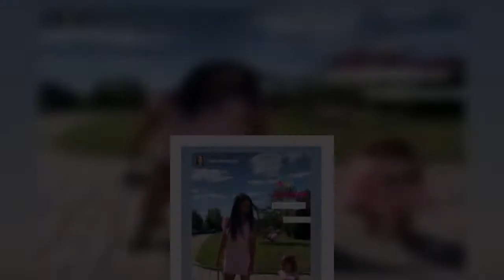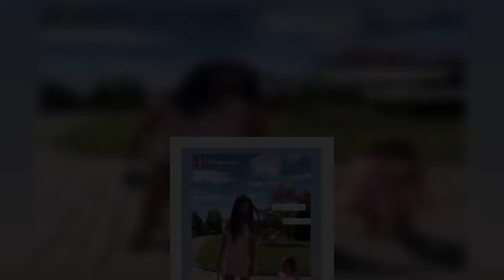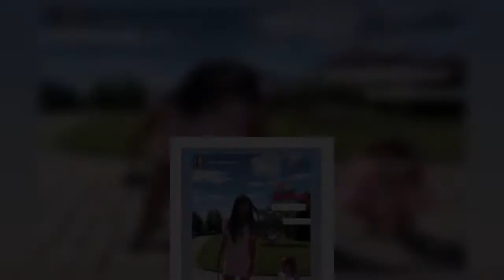Adelina Pestrițu, vacanță în trei peste hotare! Micuța Zeny, pentru prima dată cu avionul: „Încercăm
Adelina Pestrițu a plecat în prima vacanță alături de soțil ei și Zeny, în străinătate. Ce destinație au ales să viziteze?
Adelina Petsrițu a fost foarte ocupată în ultimele zile cu pregătiri pentru vacanța în care tocmai a plecat. Împreună cu soțul ei, Virgil Şteblea și fetița lor, Zenaida, vedeta a plecat într-o vacanță de vis. După o perioadă destul de stresantă, bruneta și-a eliberat programul și este pregătitită pentru câteva zile de relaxare alături de familia ei.
Ca destinație, ei au decis să meargă în Turcia. Adelina Pestrițu a mărturisit că se temeau să parcurgă un drum mai lung. „Turcia am ales! Ne-a fost teamă de distanţe prea lungi", a declarat Adelina Pestrițu, pentru okmagazine.ro. Vedeta a mărturisit în trecut că îi este teamă să plece în vacanțe în străinătate cu fetița lor deoarece este încă prea mică. De data aceasta, Adelina Pestrițu și Virgil Şteblea au luat-o pe cea mică în vacanță și se vor relaxa împreună.
Zenaida, fiica Adelinei Pestrițu, pentru prima dată cu avionul! Cum a reacționat
Adelina Pestrițu s-a arătat foarte entuziasmată de vacanța din Turcia. Ea a postat mai multe videoclipuri la secțiunea de InstaStory, dar și o fotografie alături de soțul și fiica ei. Pentru micuța Zeny este prima cursă cu avionul, iar părinții ei încearcă să o țină ocupată pentru a nu se speria. „Încercăm să o păcălim să nu se sperie”, a scris Adelina Pestrițu, la InstaStory, alături de un videolclip cu fiica ei în timp ce se uită la desene animate. Vedeți mai multe poze cu cei trei în Galeria Foto.
Adelina Pestrițu, despre al doilea copil cu soțul ei: „Mă grăbesc!”
Adelina Pestrițu, una dintre cele mai urmărite și apreciate femei din România, dorește să-și extindă familia. vedeta speră că-i ofere micuței Zeny cât mai curând o soră sau un frățior. Ea a postat o fotografie alături de o nepoțică, Elisabeth, și nu a putut să-și ascundă emoțiile.
„Și uite așa mă faci să mă grăbesc cu un frățior pentru Zeny. Să ne trăiești mulți ani fericită și împlinită, Elisabeth”, a scris Adelina Pestrițu, în descriere fotografiei postată pe pagina ei de Instagram.